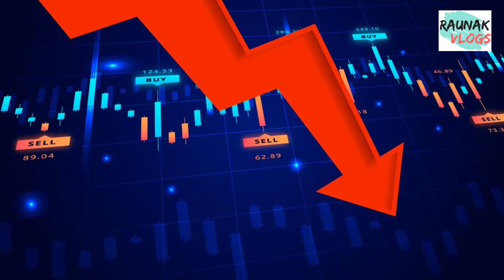टाटा डरती है क्या ! Why Tata is not in Motorcycle business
Is TATA motors can can enter in Motorcycle business ?